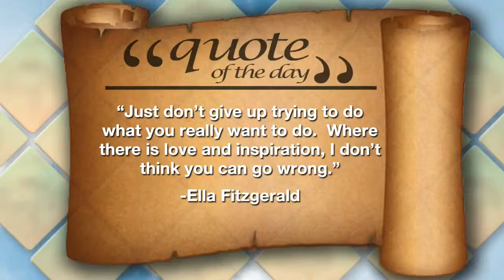Albuquerque Garden Center: Fiesta in the Garden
If your dad has a green thumb, take him to the Albuquerque Garden Center on Father's Day for "Fiesta in the Garden."  It's for anyone who wants to learn how to garden in New Mexico's hot and dry climate.  Matt sits down with Beth Hershman to discuss the details.